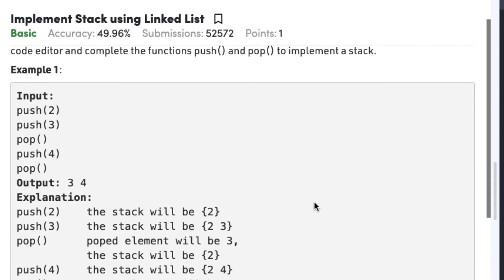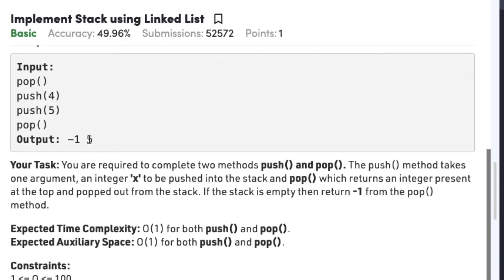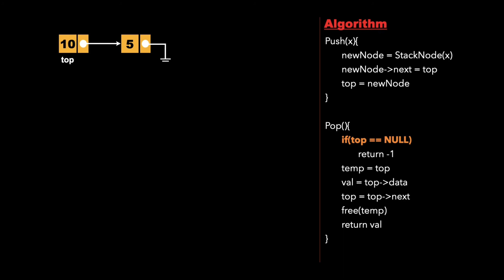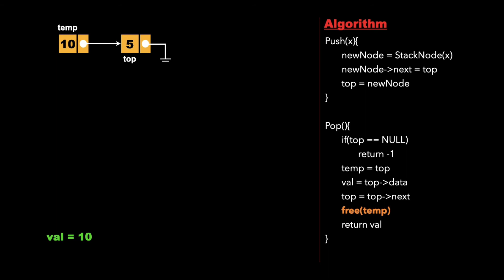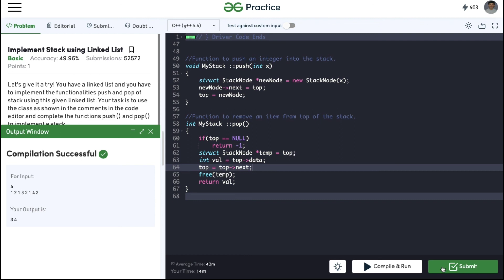Linked List 16: Implement stack using Linked list | Must Do Coding Questions | GeeksForGeeks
This video contains Must Do Coding Questions for Companies like Amazon, Microsoft, Adobe, …
from geeksforgeeks platform.

Topics covered in this video series are:
4.Stack and Queue
5.Tree and BST
6.Heap
7.Recursion
8.Hashing
9.Graph
10.Greedy
11.Dynamic Programming
12.Divide and Conquer
13.Backtracking
14.Bit Magic

Linked List:
16: Implement stack using linked list:
Let's give it a try! You have a linked list and you have to implement the functionalities push and pop of stack using this given linked list. Your task is to use the class as shown in the comments in the code editor and complete the functions push() and pop() to implement a stack.

Example 1:
Input:
push(2)
push(3)
pop()
push(4)
pop()
Output: 3 4
Explanation:
push(2)    the stack will be {2}
push(3)    the stack will be {2 3}
pop()      poped element will be 3,
           the stack will be {2}
push(4)    the stack will be {2 4}
pop()      poped element will be 4

Example 2:
Input:
pop()
push(4)
push(5)
pop()